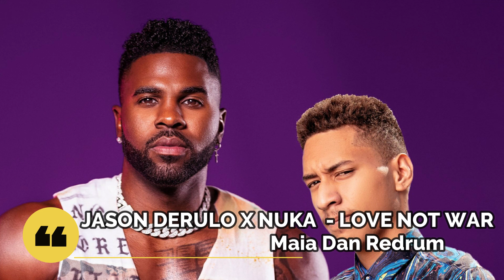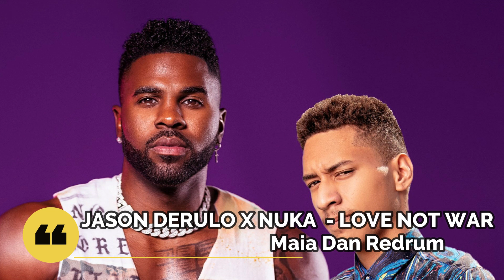JASON DERULO X NUKA - LOVE NOT WAR Maia Dan Redrum Extended Vrs.2@22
MLF RECORDS STUDIO Bucharest , ROMANIA